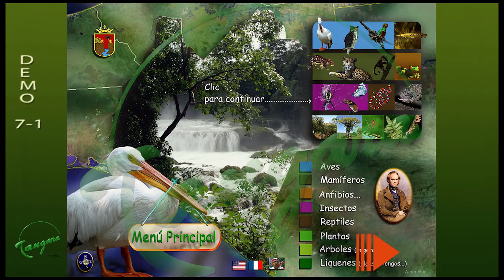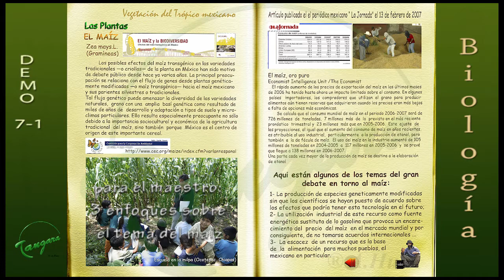Geografía interactiva de Chiapas -demo7-1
Este demo 7 en sus versiones 1- 2 y 3 nos da ¡a paso veloz! una muestra de algunos documentos gráficos de la Geografía interactiva del estado de Chiapas.
- 1- La geografía física con sus 7 regiones: vamos a los "Altos" rápidamente, y nos quedamos en un escenario virtual (QTVR) de un recorrido por Santo Domingo...no entramos ni nos permite el video visualizar el "3D". Ya expliqué por qué en el demo anterior (N°6).
- 2- LA GEOGRAFÍA BIOLÓGICA DE CHIAPAS: la inmensa diversidad de especies en flora y fauna hace de este tema uno de los más ricos de la obra. Destinado a jóvenes de nivel básico, las informaciones aquí,  son sencillas; a veces se dan mediante recursos lúdicos...como en el caso en el que se les invita a ubicar la región donde se encuentran los quetzales...La brújula aportará los datos sobre su hábitat, para orientar la búsqueda.
- Ampliamos con datos generales sobre aves, su fisonomía...y un cuadro de clasificación bastante cómodo.
- Luego vemos el menú: PLANTAS; ejemplo, el maíz; cereal importante en el país que fue su cuna; una milpa lacandona, aparentemente "descuidada" nos invita a una reflexión sobre el mutualismo y los cultivos "sustentables". Por fin, presentamos 3 enfoques que pueden ser abordados por el maestro en el aula: el maíz y los Organismos Genéticamente Modificados (OGM) en un momento en que las voraces empresas como Monsanto quieren acaparar y secuestrar el mercado de este cereal; el maíz como "bio-carburante" tributario de precios a la alza, y de especulaciones; el maíz base de la dieta del mexicano, alimento por tanto imprescindible, cada vez + caro...
- Terminamos con el científico Darwin; no entramos en el detalle de su biografía, ni de su obra o de su periplo por el mundo...ni tampoco en los miles de archivos que conforman esta Geografía Interactiva de Chiapas. ¡Haría falta espacio!
- El próximo tema será el de la Geografía Humana...en el demo 7-2

ENGLISH     GEOGRAPHY OF CHIAPAS
    This demo versions 7 in 1 to 2 and 3 gives us a fast pace! A sampling of some graphics documents interactively Geography of Chiapas.
- 1 - The physical geography with its seven regions: going to the "Altos" quickly...
- 2 - BIOLOGICAL CHIAPAS GEOGRAPHY: the immense diversity of species of flora and fauna makes this issue one of the richest of the work.
- Ended with the scientist Darwin...
 The next issue will be the Human Geography in the demo ... 7-2

FRANÇAIS.       GÉOGRAPHIE DU CHIAPAS
    Cette version de démonstration  7- 1 nous donne au pas de course,un échantillonnage de quelques documents graphiques de la Géographie du Chiapas.
- 1 - La géographie physique d´abord, avec ses sept régions: nous allons sur les hauteurs (los « ALTOS de Chiapas » et nous y ferions une visite en 3D de Santo Domingo via des QTVRs si le video s´y prêtait . Ce qui n´est pas le cas. J´ai  déjà dit pourquoi dans la démo précédente (n ° 6).
- 2 - GEOGRAPHIE BIOLOGIQUE du CHIAPAS: c´est un thème d´une exteême richesse qu´on aborde lá, du fait de  t l'immense diversité des espèces de la flore et de la faune que l´on trouve au Chiapas. Aux écoliers du Primaire les informations y sont  très simplifiées ; parfois on a recours a des media ludiques... comme dans le cas où ils sont invités à localiser la région où les quetzals habitent La boussole leur fournira des données sur l'habitat pour guider leur recherche, si besoin était.
- On apporte ensuite  des données générales sur les oiseaux, leurs caractéristiques les + notoires et on termine ce petit tour par une classification.
- Nous entrons ensuite dans le menu « Plantes » avec un exemple : celui du maïs, cette céréale importante au Méxique en particulier, qui l´a vu naître. Un champ (milpa)  de maïs Lacandon, apparemment «négligé» nous invite à réfléchir sur le mutualisme et les cultures "durables". Enfin, nous présentons trois points de vue qui peuvent être abordés par l'enseignant dans la salle de classe: le maïs et les organismes génétiquement modifiés (OGM) à une époque où des agroindustriels avides, comme Monsanto, veulent  monopoliser les marchés, le  maïs  comme «bio-carburant»  source de spéculation ce qui provoque la hausse des prix et prive des populations entières d´un aliment vital - base de la diète du mexicain, en particulier.
- Nous terminons par la théorie de l´Evolution et son auteur : nous ne rentrons pas dans les détails de la biographie de Darwin, ni de son œuvre, ni de son légendaire voyage... Non plus dans tous les fichiers qui composent cette géographie interactive de Chiapas...la place nous manquerait !